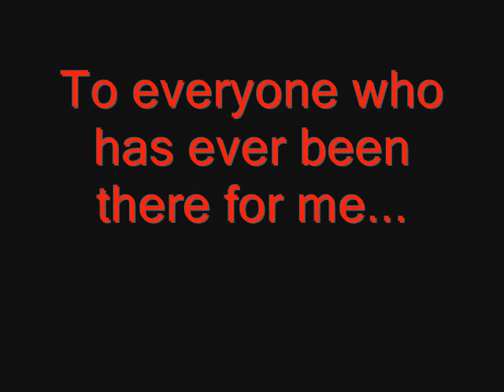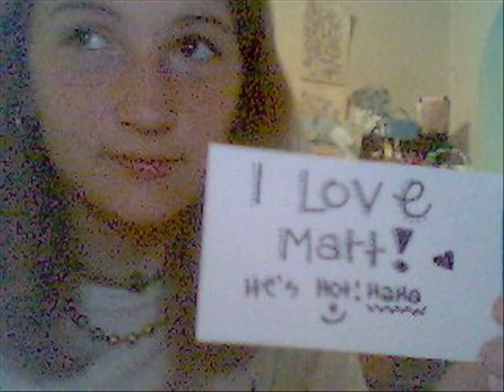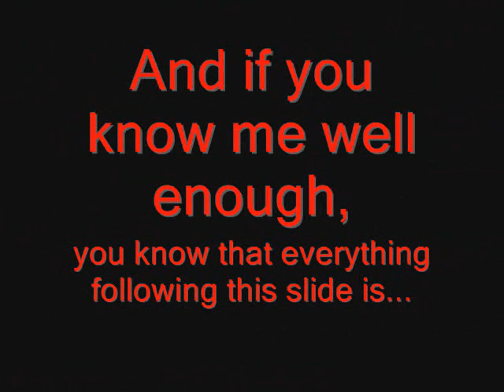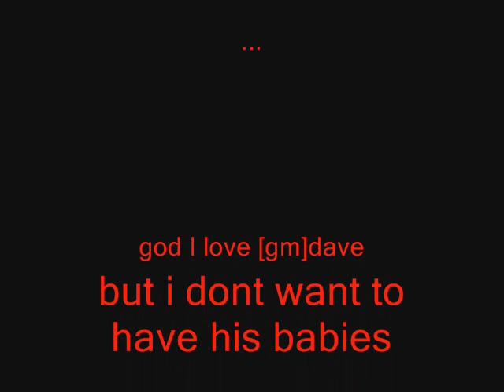To My Friends...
a dedication to everyone who has ever been there for me.